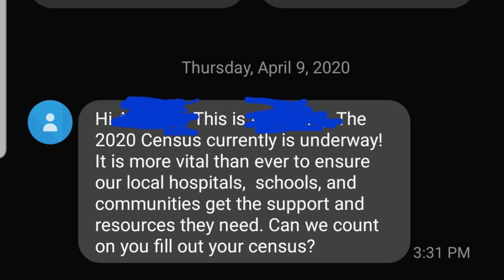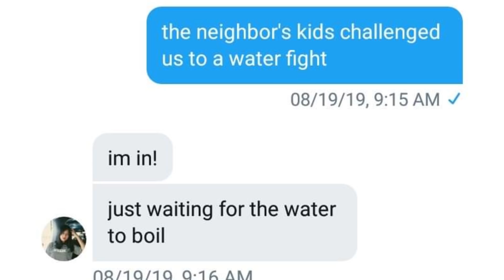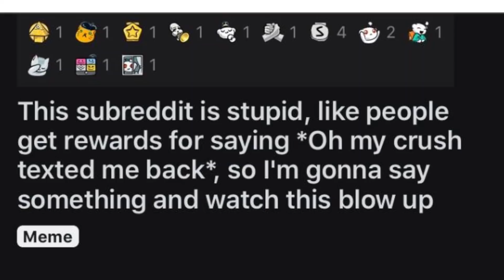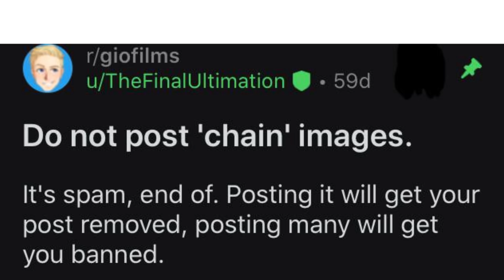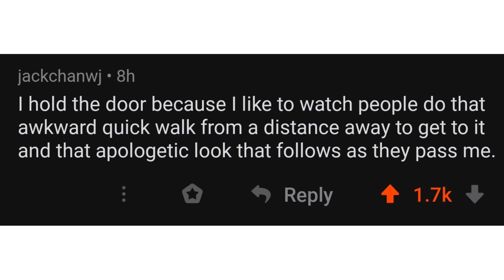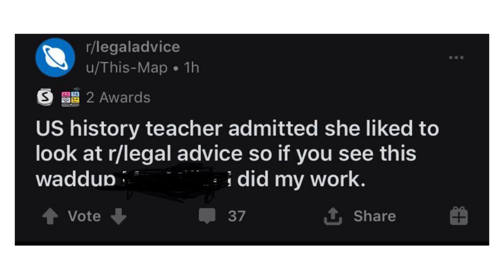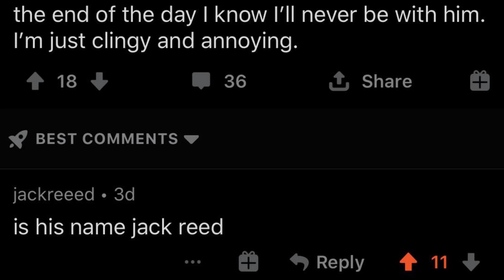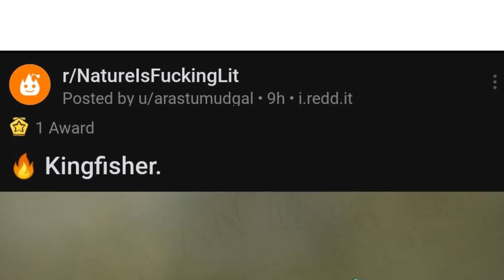r/MadLads · life hacks at home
The best posts from the top of r/MadLads on Reddit